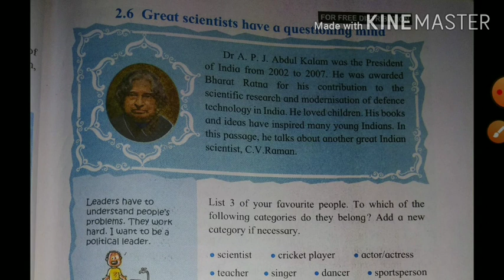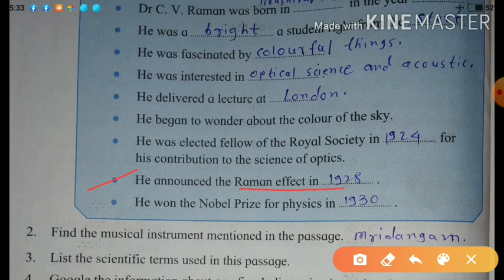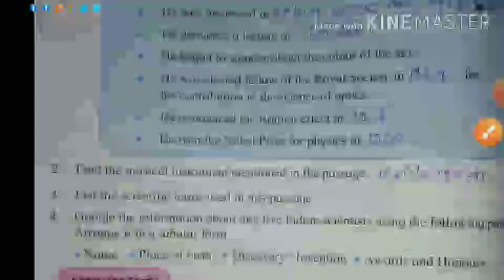WORKSHOP.2.6 Great Scientists have a questioning mind. Std.7 th.English.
WORKSHOP.2.6 Great Scientists have a questioning mind.
Std.7 th.English.